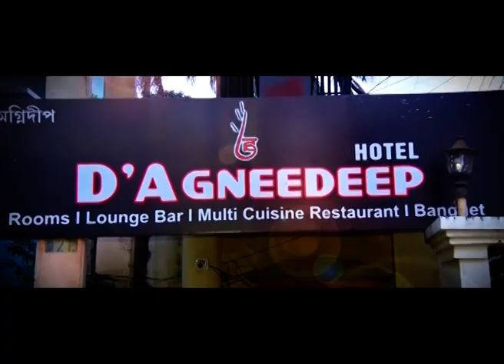শ্ৰীশ্ৰী দক্ষিণপাত সত্ৰত কাতিমহীয়া বন্তি প্ৰজ্বলনৰ সামৰণি।